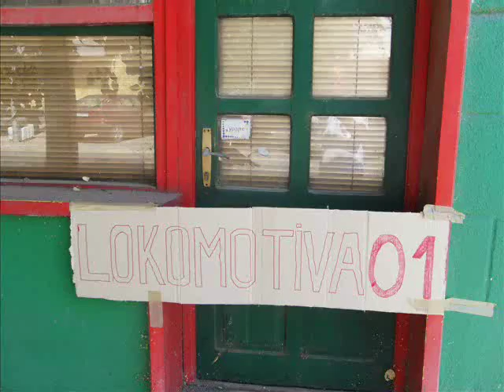21. oktobar 2018.